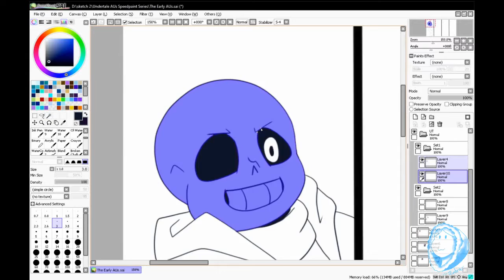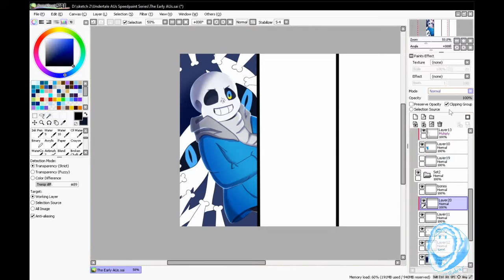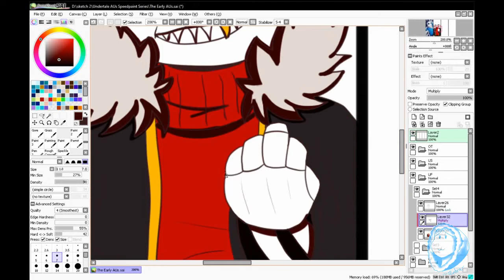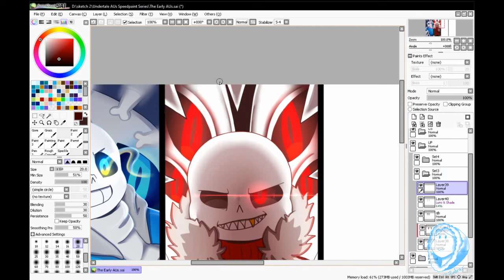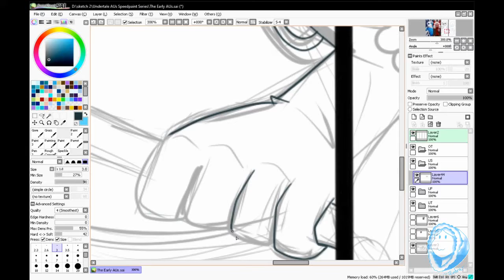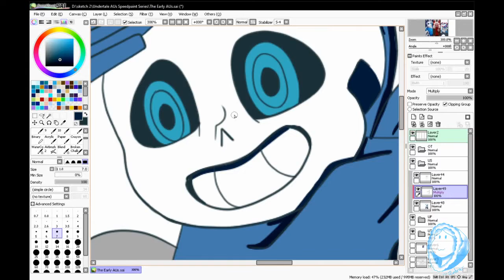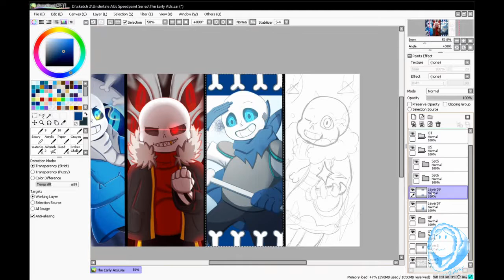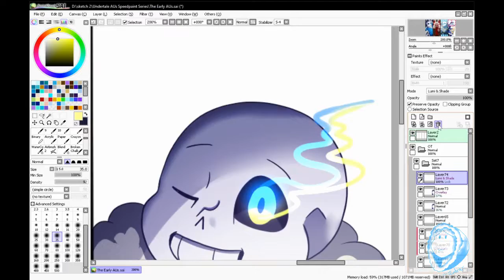The Original AUs [Undertale AUs Wallpaper #1] (13+)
Heya there!
Back with another speedpaint owo. This time I will start a new series of speedpaint where I draw multiple Undertale AU Sanses (yes Sanses) for a period of time until I feel satisfied. So it will be LIMITED. I will make the wallpaper based on a certain category.

The category of this speedpaint will be the "Early AUs" or "The Original AUs" when Undertale recently was released. This is the most common AUs out there I found so this AUs must be a big influence in the fandom! *cough*though Undertale isn't an AU lol*cough*.

I also use the music based on what the AU I draw. Nice little detail right? Though if an AU doesn't have a particular music then I'll have to search for a music that will fit them (doesn't have to be UT related lol).

Anyway, you CAN use this wallpaper as background PC or something like that. BUT you can NOT use it for commercial related or taking any profit of it UNLESS it's transformative. Please credit when using it ^^. Sharing is really appreciated.

Well I do hope you enjoy the speedpaint and the art too :")

✽✽Credits✽✽

~AUs~
Underfell by Undertale AU community (original by underfell tumblr blog)
Underswap by Undertale AU community (original by popcornpr1ince)
Outertale by 2mi127

~Music~
1. Megalovania - Undertale OST by Toby Fox (obviously XD)

This video is NOT directed to children but for everybody to watch. Since this is a 13+ platform, this video and this channel is for 13+. This video is also to help improve artist their art skill or just compare it. Open criticize is open however must be objective and polite. If you're below 13 do NOT watch this.